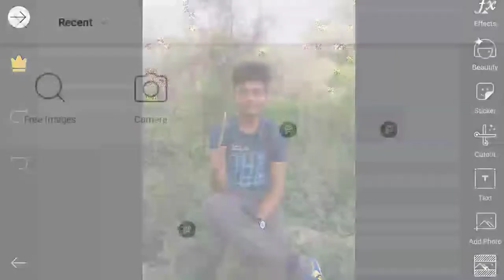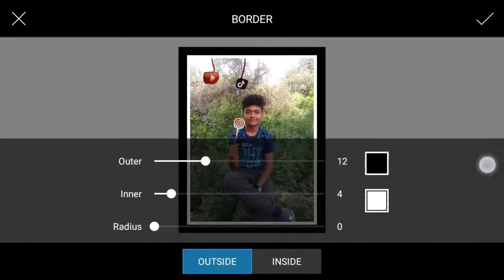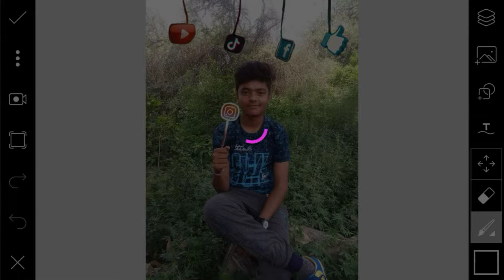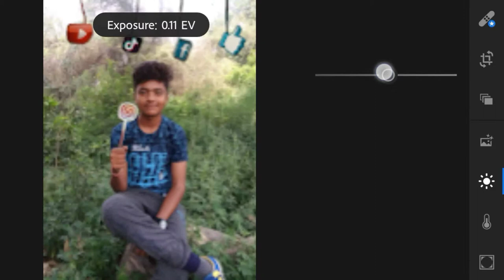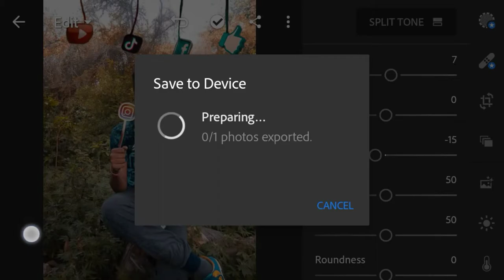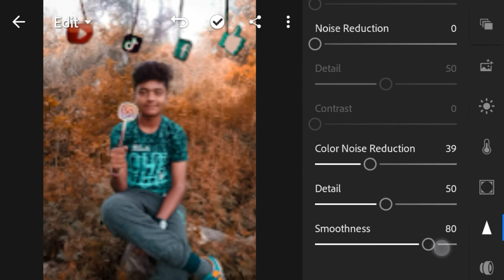||Viral social icons photo editing tutorial from PicsArt and retouch in Lightroom CC||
✓Title:-||Viral social icons photo editing tutorial from PicsArt and retouch in Lightroom CC||

✓PicsArt:-

✓Lightroom:-